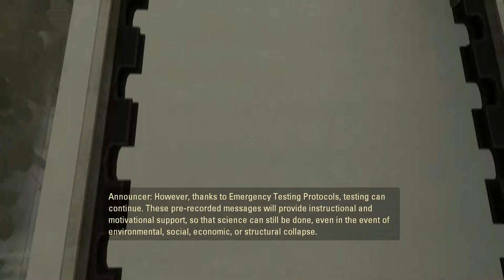Robert Plays Portal 2: Part 1 "New Game"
ALternating two series! HA, FOOLED YOU! I'm uploading the entire Portal 2 campaign (with a special ending/twist) the next couple of "t" days. Enjoy